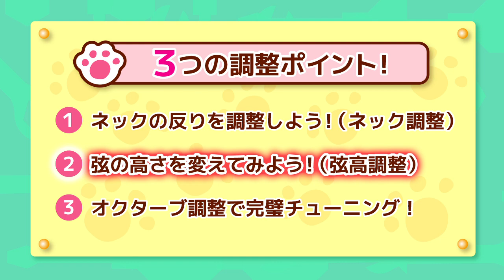DIY ギターメンテナンス-ネックの反りを調整しよう！（ネック調整）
女の子でもできるもんDIY ギターメンテナンス
ギターは木材部品が多く、気温や湿度の影響でコンディションが変わりやすいの。適切なメンテナンスをすることで弾き心地が良くなり、上達への近道にもなるよ！動画を見ながら、一緒にギターを調整してみよう！